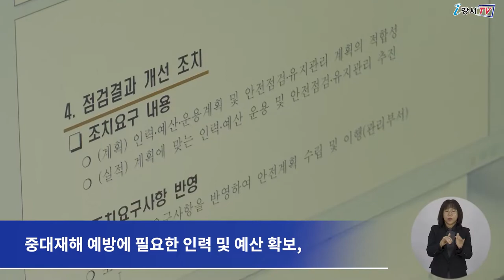중대재해관리팀 신설∙운영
산업현장에서 사고가 발생했을 때
사업주나 경영진에게도 책임을 물을 수 있는 중대재해처벌법이
지난 27일부터 시행됐는데요.

이에 강서구가 중대재해처벌법 시행에 맞춰 '중대재해관리팀'을 신설하고
지역 내 중대재해 예방을 위해 업무를 수행합니다.

강서구는 중대재해처벌법 시행에 발맞춰
효과적인 안전·보건 관리체계 구축과 이행을 위한 전담 조직을 구성해
중대재해 예방과 대응에 총력을 기울이기로 했습니다.

전담 조직은 팀장과 안전관리자, 보건관리자 등 6명으로 구성되며
중대재해 예방에 필요한 인력 및 예산 확보, 안전·보건 관리체계 구축 등
다양한 역할을 수행하게 됩니다.

또 지역 사업장과 구 발주공사, 소속 공무직 및 청원경찰, 기간제 노동자를 대상으로
안전실태 조사와 위험성 평가도 벌일 예정입니다.

강서구는 일터뿐 아니라 일상에서도
사고 걱정 없는 안전환경도시 강서를 만들기 위해 최선을 다할 방침입니다.